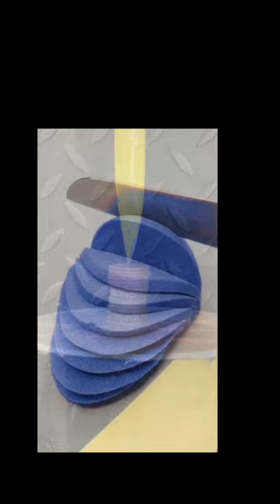Self-Care Story with Large Captions | Find Time for You | Relaxing & Accessible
A stay-at-home mom who learns the importance of taking time out for herself amidst her busy day. Through gentle and soothing ASMR videos, you'll experience her journey of balancing household tasks, caring for her family, and finally realizing the need for self-care.
Using large, easy-to-read captions, this video is designed to be accessible for both the visually and hearing impaired. Watch as she discovers simple ways to carve out moments of peace and relaxation, reminding every caregiver that taking care of yourself is just as important as taking care of others. This calming ASMR story will leave you feeling inspired to prioritize your own well-being.

Keep Spreading Positiviy